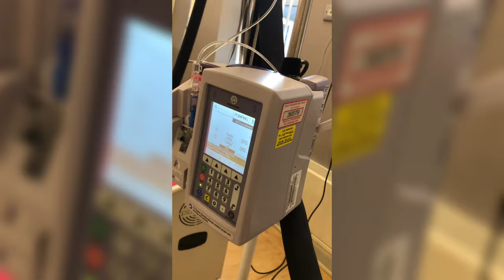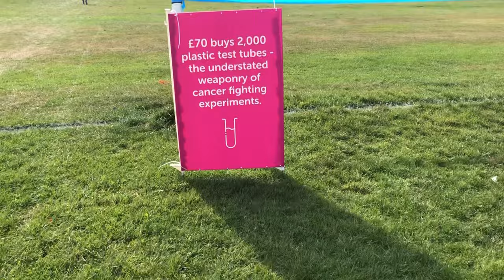My Cancer Journey - Ninth & Tenth Chemotherapy (Week Nine & Ten Chemo vlog) Breast Cancer Treatment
The week of my ninth chemo was the worst week for my skin so far. The acne rash was painful and angry (01:44). I continued to be active with walking and we completed another Race for Life in aid of Cancer Research UK! My eyebrows had thinned even more and my body was starting to feel weaker than the previous weeks. That said, I was still trying to keep positive, being outside and even eating outside helped me immensely.

00:24 At Chemo 9
00:54 Race For Life
01:29 Heading to Chemo 10

𝕋𝔸𝔾𝕊 ➾
🎼 Music ➾ Created and owned by the creator 🎧